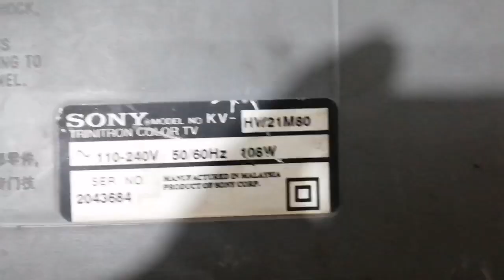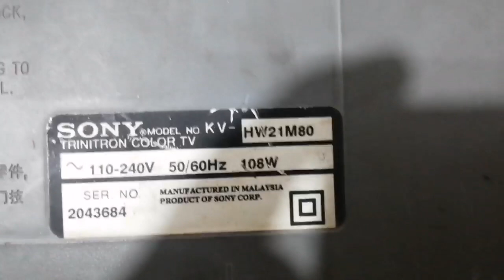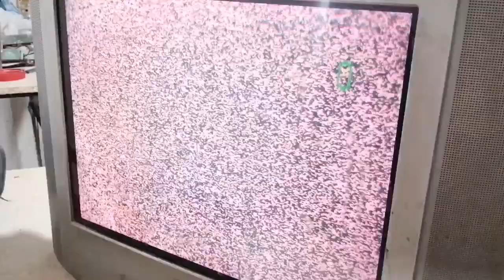Sony 4 blinks crt TV || Sony 4 time blinking fault Solved